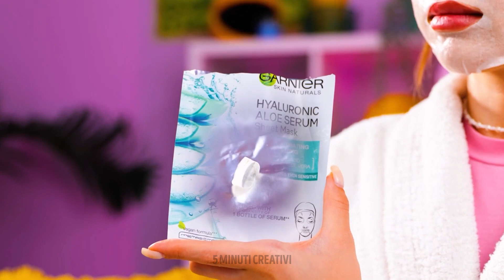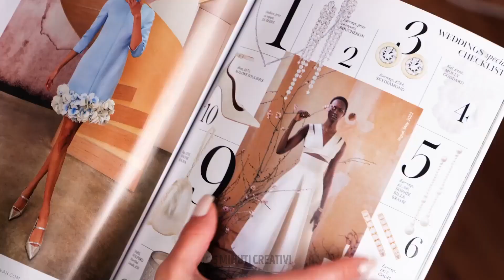Gadget indispensabili per ragazze progressiste💄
Cerchi alcuni gadget indispensabili per elevare il tuo stile di vita da ragazza progressista? Non guardare oltre il nostro nuovo video con i gadget indispensabili per le ragazze progressiste! In questo video ti mostreremo una varietà di gadget progettati per renderti la vita più semplice, più efficiente e più divertente.

Dagli specchi intelligenti che ti aiutano a perfezionare il trucco ai caricabatterie portatili che mantengono i tuoi dispositivi accesi mentre sei in movimento, ti offriamo una varietà di gadget che sicuramente impressioneranno.

Che tu voglia organizzarti, migliorare la tua salute e il tuo benessere o semplicemente divertirti con la tecnologia più recente, questi gadget indispensabili ti faranno vivere la tua vita migliore in pochissimo tempo. Quindi prendi la borsa e preparati a migliorare il tuo stile di vita con questi gadget indispensabili per ragazze progressiste!

Non dimenticare di mettere mi piace, iscriverti e premere la campana delle notifiche per rimanere aggiornato con i nostri ultimi contenuti di bellezza. Immergiamoci nel mondo della bellezza e scateniamo la regina del glam che è in noi! 💄🌟

SEGNALIBRI:
00:07​ - Come rimuovere i peli del cane dai pantaloni
00:40 - Borsa fai-da-te con una felpa con cappuccio
01:08​ - Idee fantastiche per il trucco
02:43 - Trucchi per i vestiti
03:06​ - Trucco per i capelli in caso di tempo ventoso
05:40 - Rossetto al cioccolato